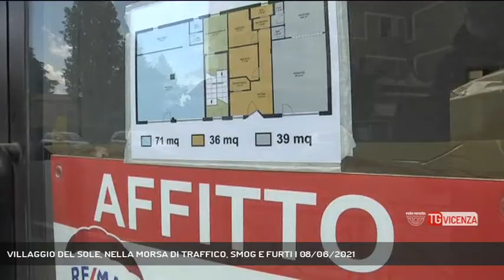VILLAGGIO DEL SOLE, NELLA MORSA DI TRAFFICO, SMOG E FURTI | 08/06/2021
TG Vicenza 08/06/2021 - VICENZA - Quartieri al centro. La telecamera di Rete Veneta è stata al Villaggio del Sole per sentire problemi ed esigenze dei residenti.  || Quartiere Villaggio del Sole, siamo a poco più di un chilometro fuori da Porta Santa Croce, varco per il centro con un'edilizia tipica del '900. Un quartiere di edilizia pubblica degli anni sessanta la costruzione dell'Ina Casa. Nel tempo diventato crocevia multietnico e soprattutto viario con traffico pesante e un via vai di auto imponente. Per anni i suoi residenti si sono battuti per la realizzazione di una bretella che deviasse parte del traffico oggi finalmente in fase di realizzazione ma intanto i vecchi problemi continuano a permanere, come ci raccontano commercianti e residenti, parliamo ovviamente del traffico intenso e tanto tanto smog. Ma non di solo smog e traffico soffre il quartiere ma anche di furti come ci racconta un commerciante che con i genitori lavora in quartiere da 50 anni. Gente che entra in negozio rubacchia fa danni oppure i furti nei garage e quelli di biciclette. Ed entrando all'interno del quartiere abbiamo scoperto anche altre cose che fanno arrabbiare i residenti come la mancanza di educazione, i servizi soprattutto di asporto rifiuti poco frequenti o ancora i parcheggi inesistenti. Tra parcheggi ed educazione a mancare racconta la titolare di un bar è un centro aggregativo per i tanti giovani del quartiere. (Servizio di Gabriella Basso) - Segui Rete Veneta anche sul digitale terrestre! Visita il sito